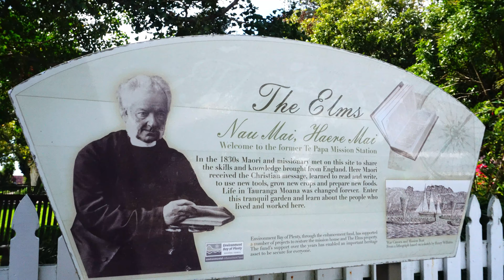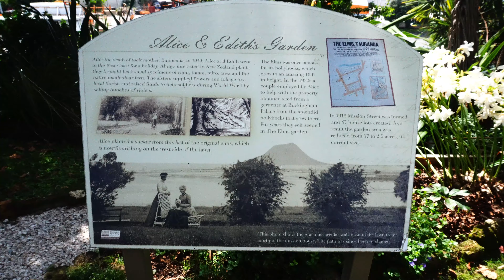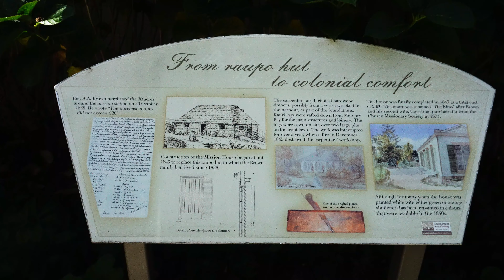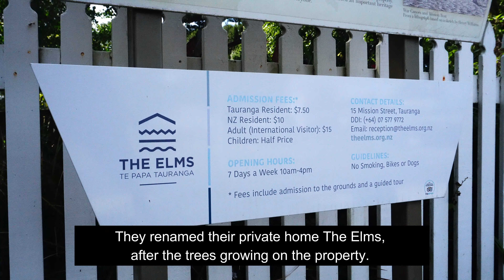The Elms | Te Papa Tauranga | History | Bay of Plenty | New Zealand